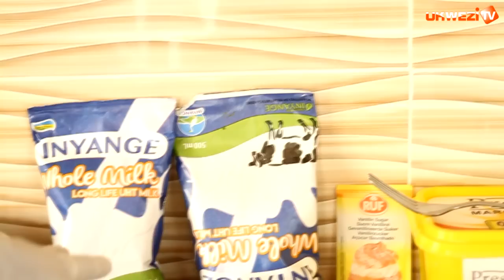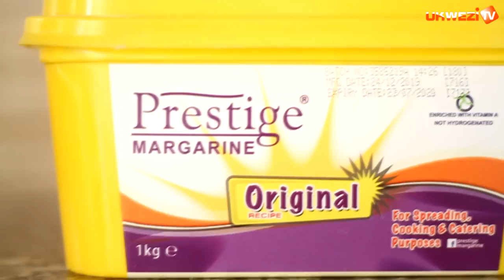Dore uburyo bworoshye wakoramo Capati z'amazi (Crêpes) ziryoshye muri iki gihe wibereye murugo